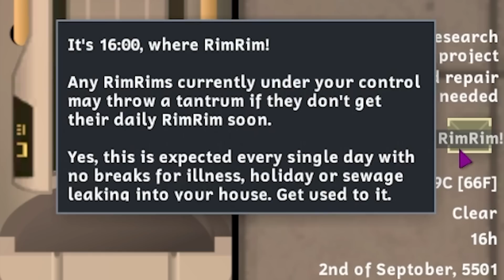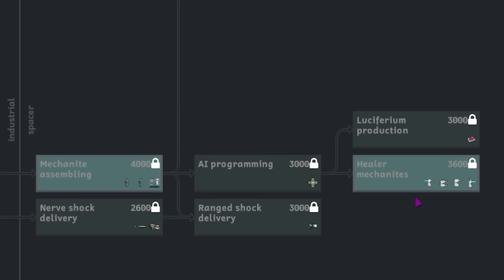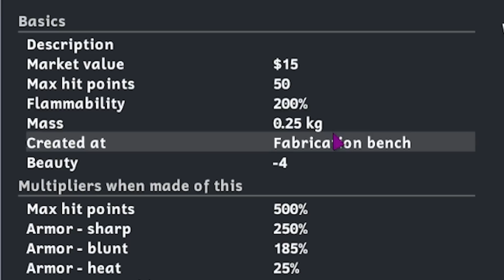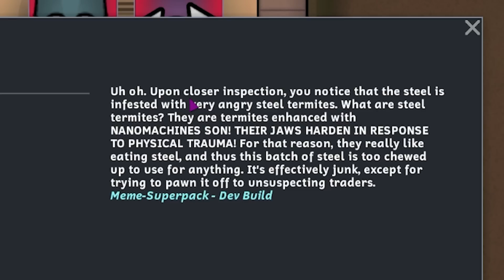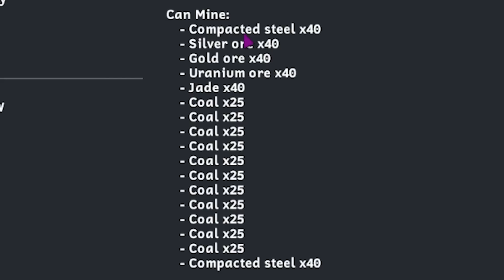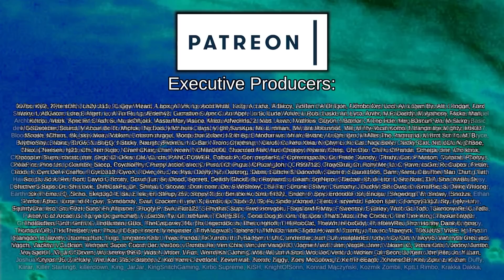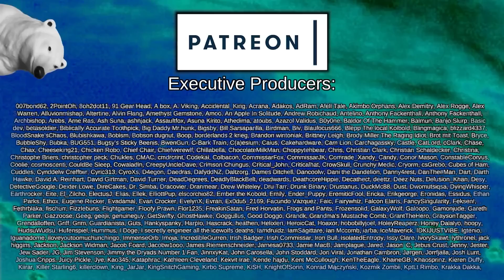Youtube Clown Loses Mind Attempting Brain Surgery | Rimworld: Catharsis #8